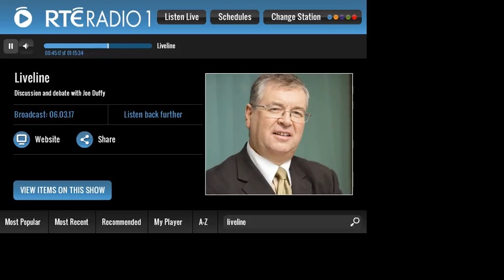Sharon Smyth on Joe Duffy's Liveline describes Dunboyne Home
Sharon Smyth on Joe Duffy speaking about Ireland's historical attitudes to single mothers - and about being a virtual inmate  while pregnant at the Good Shepard convent, Dunboyne.